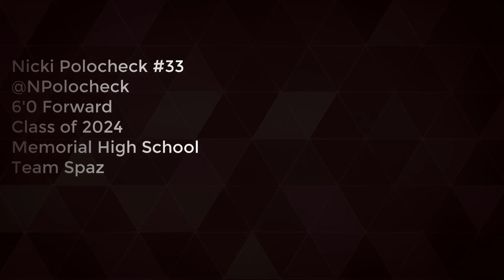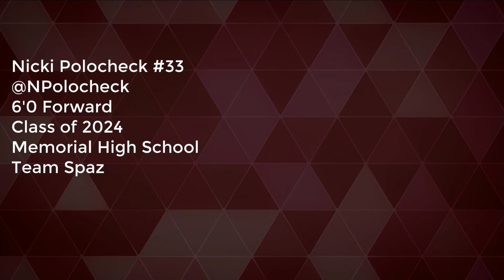Nicki Polocheck #33 (2024) |6'0 Forward Memorial High School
Nicki Polocheck is a 6'0 Forward from Houston Memorial.